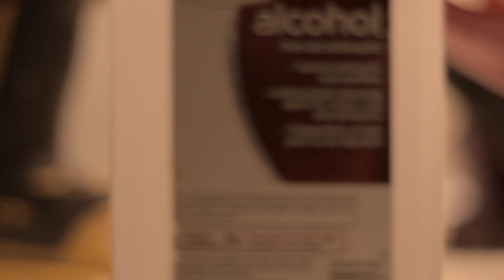NONPLUS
SHORT FILM